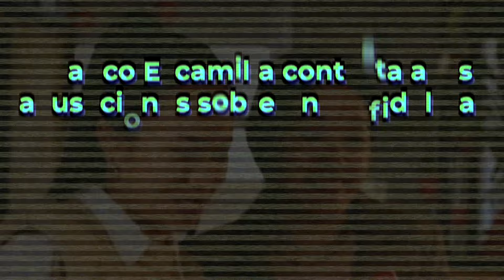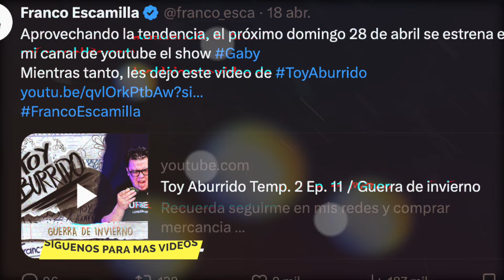Franco escamilla es criticado por serle infiel a su esposo.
Franco infiel